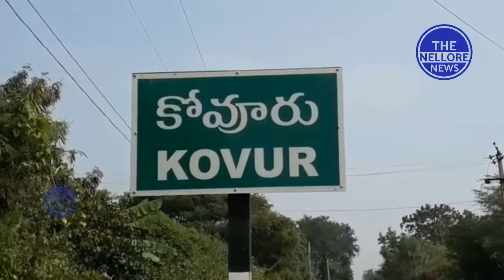కోవూరు మండలం పరిధిలోని ఇనమడుగు గ్రామంలోని జమ్మిపాళెం రోడ్డు వేగూరు కాలువలో గుర్తు తెలియని మృతదేహం